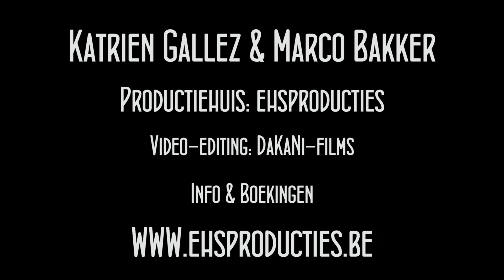Katrien Gallez & Marco Bakker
Waar muziek het hart van de mensen gelukkig maakt, daar regeert ook de operette. Met haar onvergetelijke betovering is ze een sprookje voor volwassenen. Ze brengt de mensen naar een wereld waar de muziek en de liefde heersen en waar dromen werkelijkheid worden.

Katrien Gallez, dat is eveneens stijlvol, klasse en pure enthousiasme overgoten met vuur en passie.Een sopraan die zich thuis voelt op elk podium. Een komische kwinkslag is nooit ver weg.

Haar Belle Epoque toiletten brengt menig publiek in vervoering

In 1965 debuteerde Marco Bakker tijdens Het Holland Festival met de mannelijke hoofdrol in de opera “ De Droom” van de Nederlandse componist Ton de Leeuw, waarna de titelrol volgde in Monteverdi’s “ Orfeo” in hetzelfde festival o.l.v Bruno Maderna. In zijn lange loopbaan bouwde Marco Bakker een breed concert- en operarepertoire op in operahuizen en concertzalen in binnen-en buitenland en was hij tevens prijswinnaar in de belangrijkst vocalistenconcoursen van: Munchen, s’ Hertogenbosch en Rio de Janeiro e.v.a.

Beide artiesten samen brengen is de garantie op een spetterend concert.
Boekingen:www. ehsproducites.be